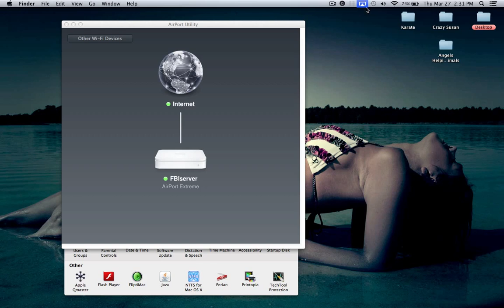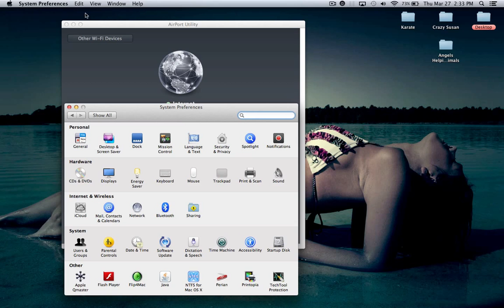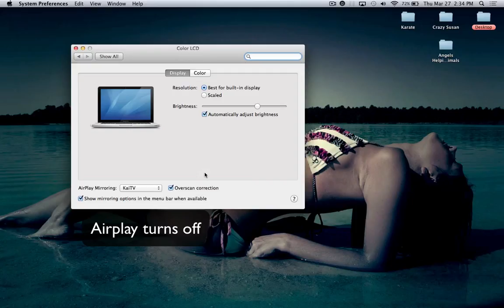Apple TV Airplay problems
Latest Apple TV update won't let me airplay to my Apple TV.  I can see my Apple TVs on my network, I click the airplay button and it tries to connect but then stops and disconnects me. Anyone have any ideas why this is doing this?? Or whats the problem?  I'm going to restore one of my aTVs and see if the update is really the problem, but I didn't have this problem till I did the update.